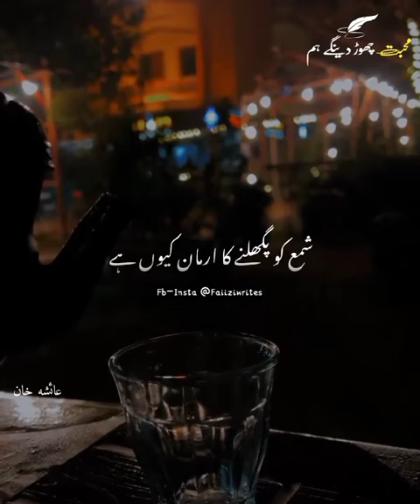Arman Q Hai ~ Trendpk~ Official Song Edit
Music ASF /TRENDPK

Official Channel by Trendpk

Track Info :

•Track :
•Artist :
•Genre :
•Year : 2022 DEC

Support Trendpk✨

•Released By : Trendpk

Trendp Mashup Music Rap Much More Subscirbe and enjoye song :-P